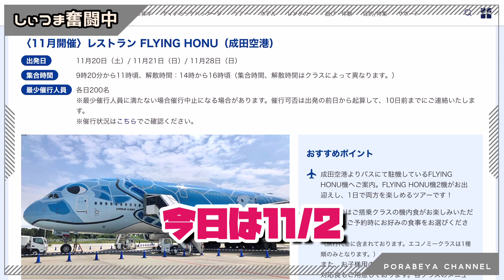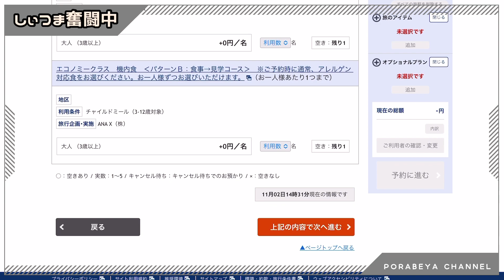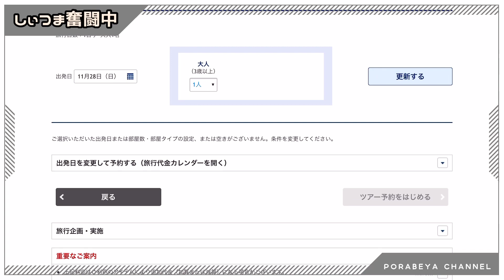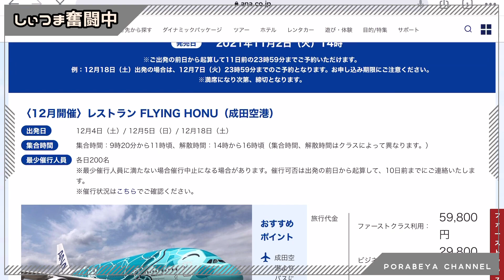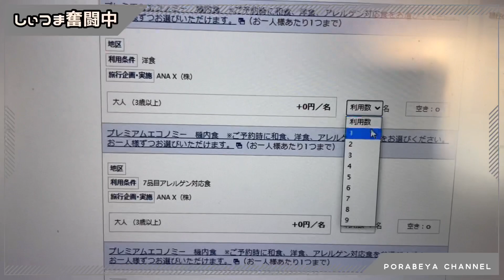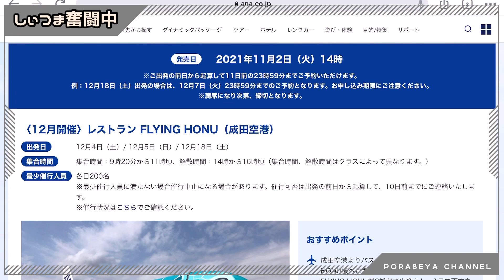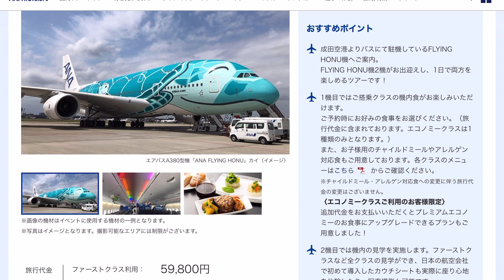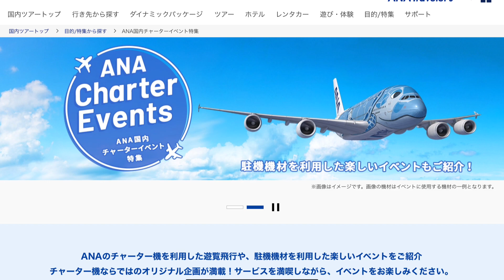🌈ホヌに会いたい！レストランフライングホヌ予約でパニクる妻！予約出来るのか？！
ANAのツアーで大人気のレストランフライングホヌ!
ファーストクラス、ビジネスクラス、プレミアムエコノミー、エコノミーとすべての席を体験するツアーもあります！
すでに3000人以上も体験したこのツアーに私たちポラ部屋夫婦も参加したい！！
フライングホヌにとにかく会いたい！！
とは言え大人気のこのツアー!ちゃんと予約が取れるのか?
しぃつまがチャレンジします！

〈12月開催〉レストラン FLYING HONU（成田空港）